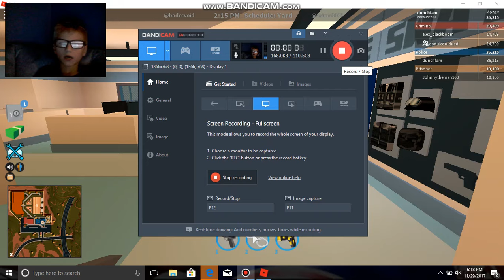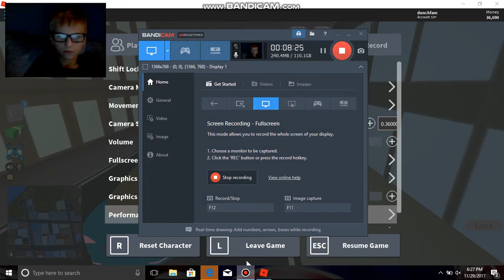I ARRESTED SO MANY BOUNTYS KID RAGED AND ALMOST GOT 9K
3 ENJOY
Add me on Snapchat! Username: dunchfamyt

platform that allows users to design their own games and play a wide variety of different types of games created by the developer or other users. Sometimes compared to Minecraft, Roblox is a website and app that hosts social network virtual world games constructed of Lego-like virtual blocks